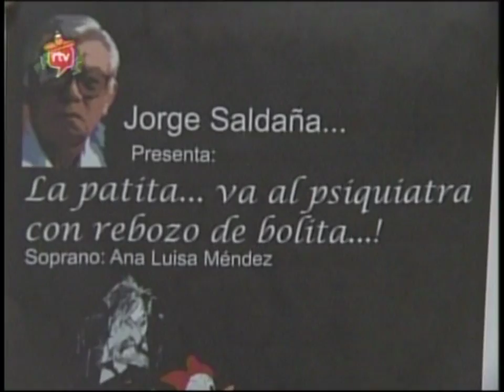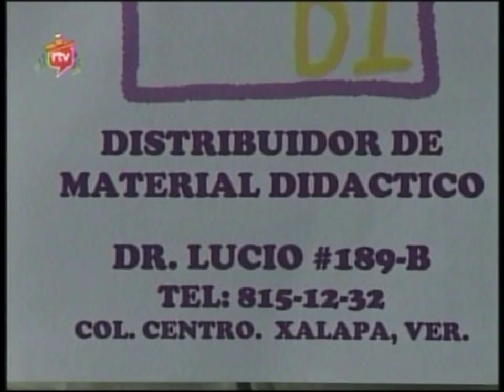NOSTALGIA CRI- CRI 22 sep 2007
Jorge Saldaña con:

Dr. José Antonio LaraPeina

Ana Luisa Mendez

Interpretan:
Ana Luisa Mendez:   Las Brujas
                                     La Negrita Cucurumbe
                                     La Patita

Jorge Saldaña           El Rey de Chocolate
                                     Los Cochinitos Dormilones
                                     La Muñeca Fea

Jorge Saldaña y Ana Luisa Mendez  :     El Raton Vaquero